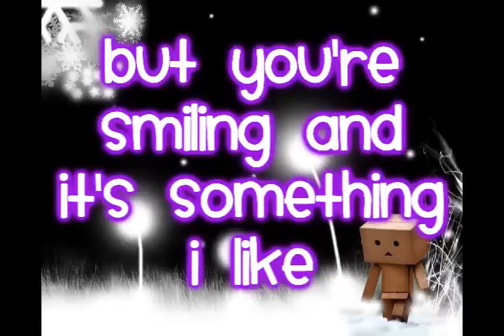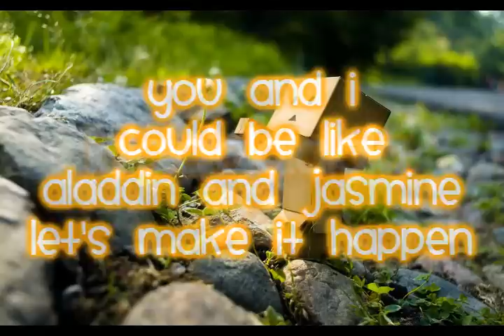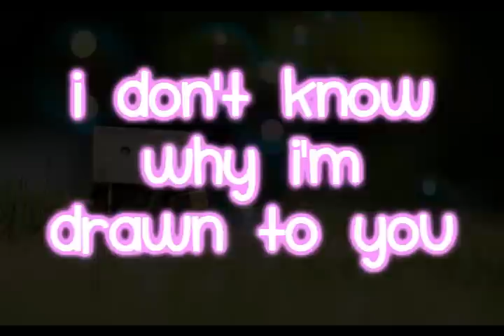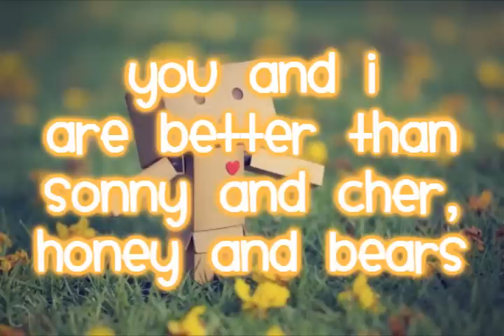By Chance (You & I) - J.R.A. lyrics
awesome acoustic song!
Thx to Jen for telling me abt it :) :) :) :) :)